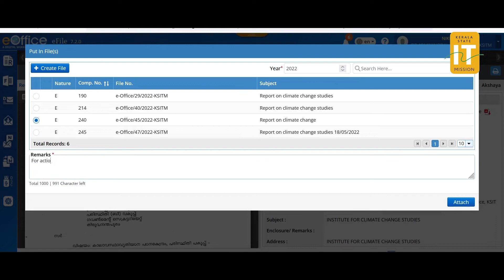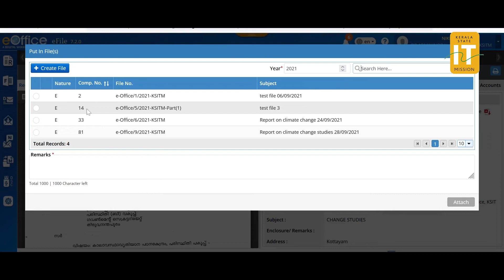Episode 7 Attaching a Tap in Existing File in eOffice eFile 7 2x